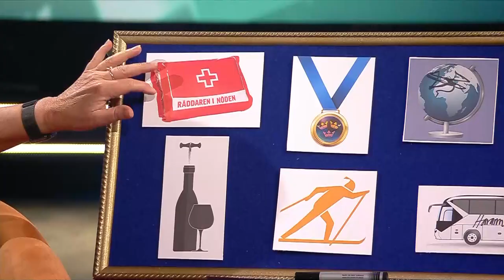När Jill Johnson räddade Lotta Engberg!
Ibland ställer saker och ting till det för en programledare, och då kan det vara bra att ha en räddare i nöden vid sin sida. Det hade Lotta när Jill Johnson ryckte in och räddade henne.

Vill du få mer koll på Jill Johnson - Läs mer här
Du missar väl inte BIngoLottos månadsfinal på söndag? säkra din lott här

Spela bingo redan ikväll? Köp dina expresslotter här

FÅ UT DET BÄSTA AV BINGOLOTTO ONLINE Här på bingolotto.se finns massor att upptäcka! Spela bingo online i något av våra roliga och populära nätspel och chatta med nya bekantskaper i bingochatten som finns tillgänglig när du spelar något av våra multispel. Varje säsong uppdaterar vi vår digitala bingohall och det finns därmed alltid något nytt bingospel att upptäcka! Vill du köpa en bingolott till kommande program där musik och underhållning från spännande gäster och artister blandas med spänning och vinstglädje? Då kan du enkelt köpa digitala bingolotter online som du kan spela på i din dator, surfplatta eller mobil! Om du har spelat BingoLotto och är nyfiken på om din lott gav vinst kan du rätta din bingolott på nätet eller i appen efter programmet. Vill du sitta med i publiken och uppleva programmets puls på plats så kan du enkelt och kostnadsfritt boka din plats till inspelningen av det direktsända programmet.